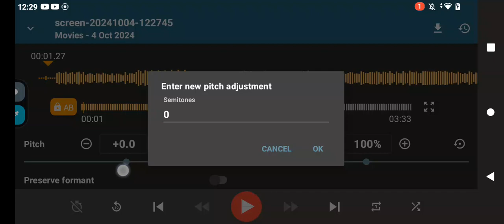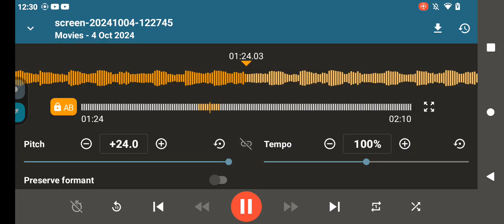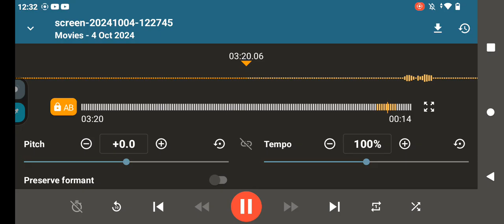4 October 2024